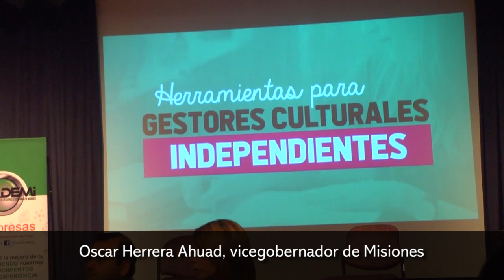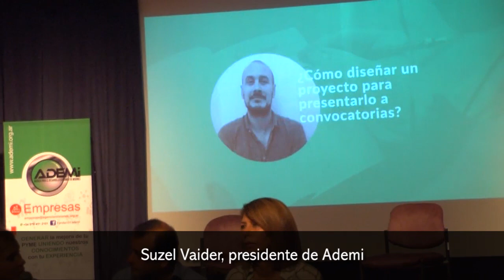El vicegobernador Herrera Ahuad participó del segundo encuentro “Herramientas para Gestores Cultural